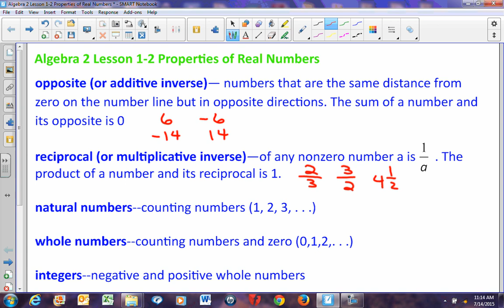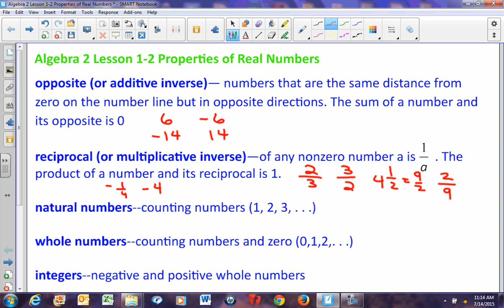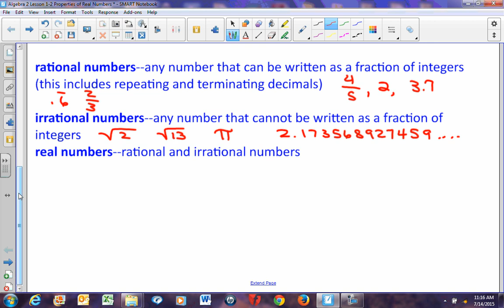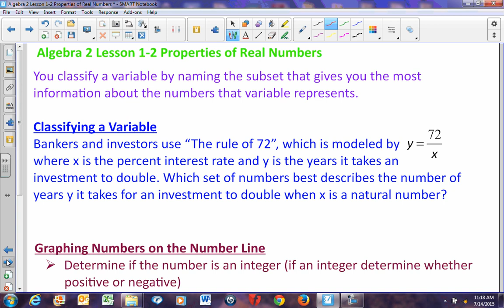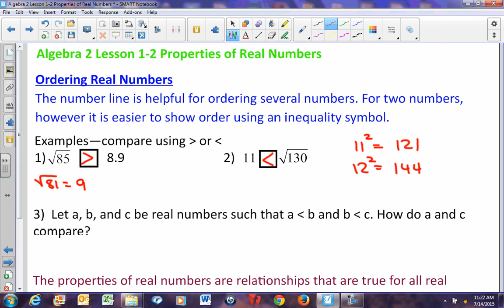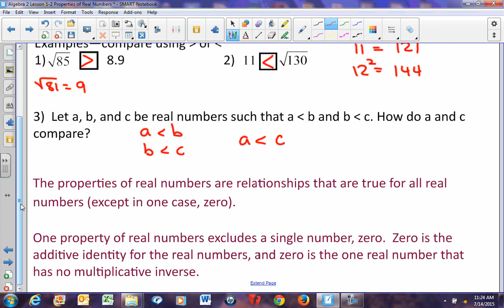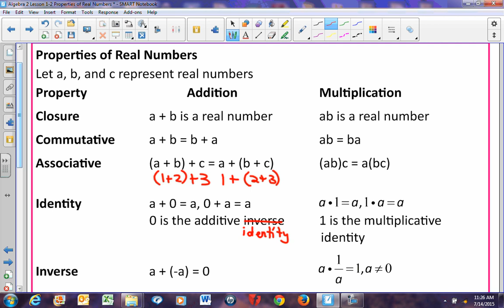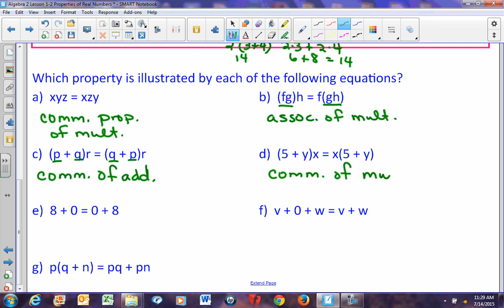Algebra 2 Lesson 1 2 Properties of Real Numbers